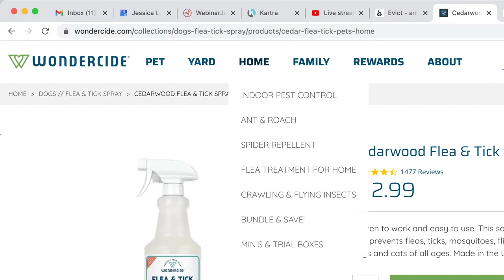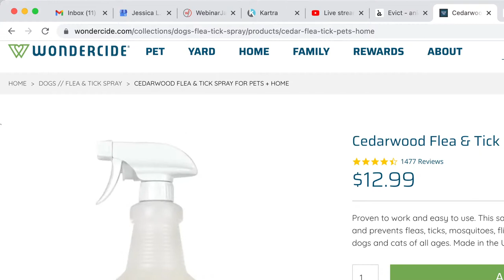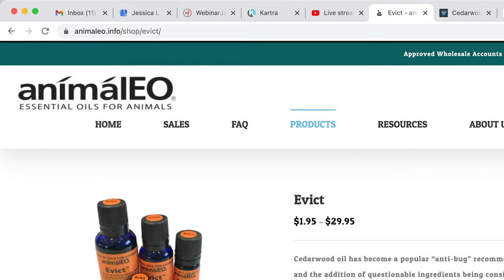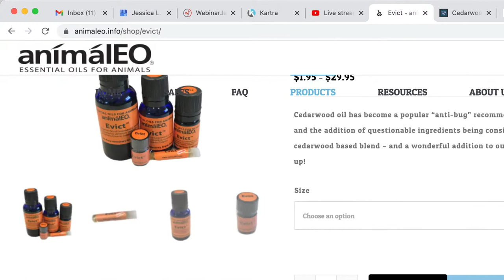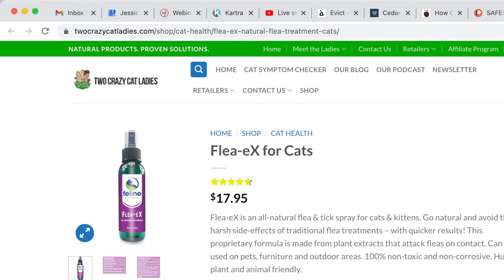SAFEST Flea & Tick Treatments For Dogs & Cats